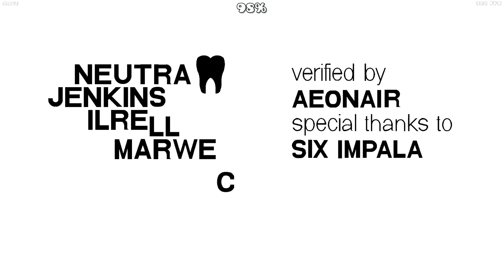NEUTRA by Jenkins, Ilrell, and Marwec (Extreme Demon) | Geometry Dash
i didnt have the best time on this level even though i got considerably lucky. i only had 3 ending deaths but being stuck at the first 50% is some of the worst pain i have experienced in my lifetime. i do think that this level is super cool and has really good song representation in the gameplay and decoration, but im not sure i would recommend it because of the balancing. even though i got consistent it was still pretty mid GG